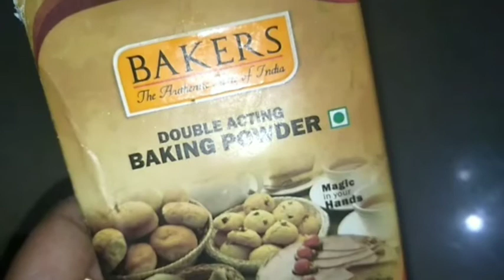Carrot cake||കാരറ്റ് കേക്ക് ||how to make carrot cake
Easy carrot cake
Carrot
Egg
Vanilla essence
Baking soda
Baking powder
Sunflower oil
All purpose flour
 Sugar

For decoration
Fresh cream
Choaped carrot